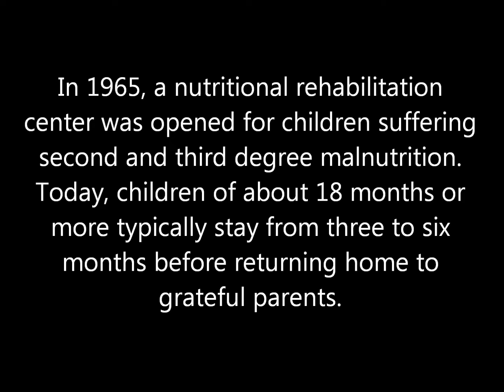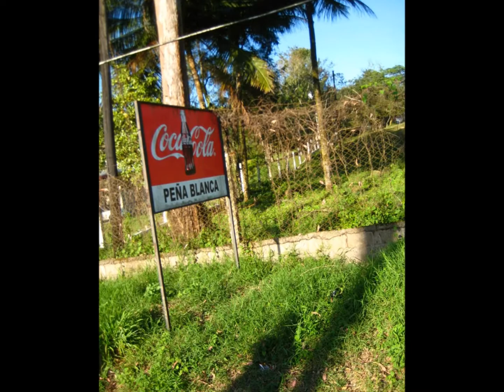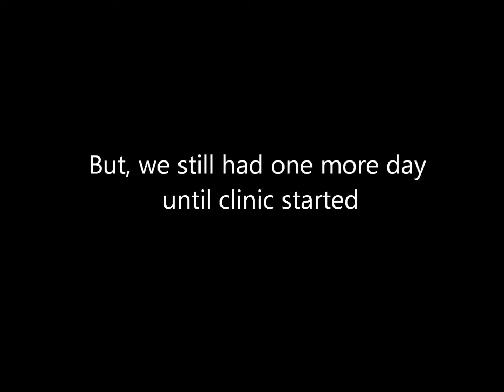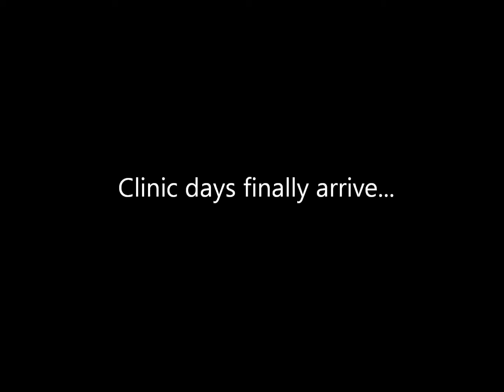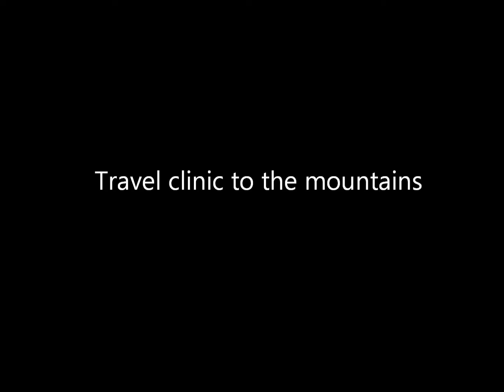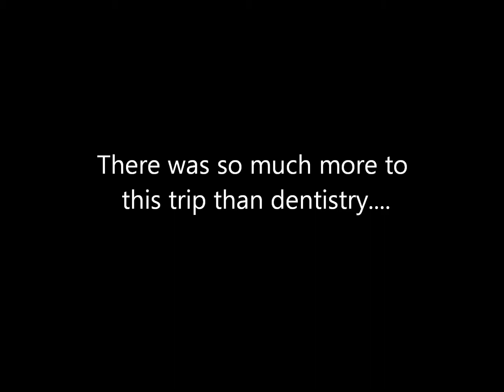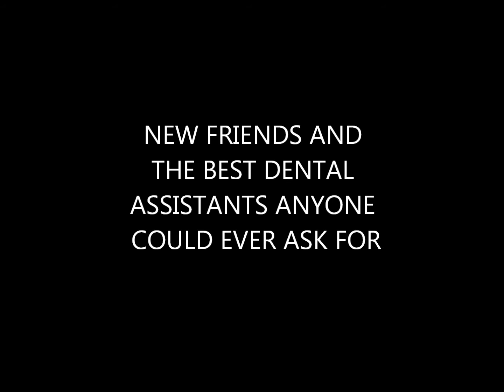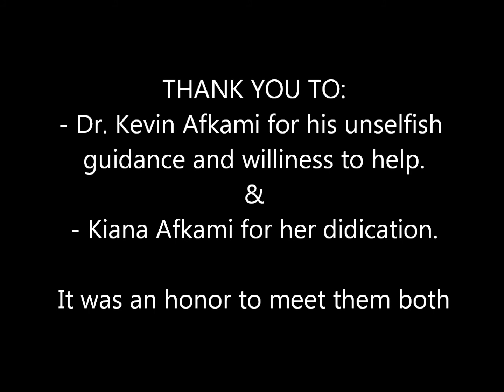LLU/SIMS Honduras Dental Presentation